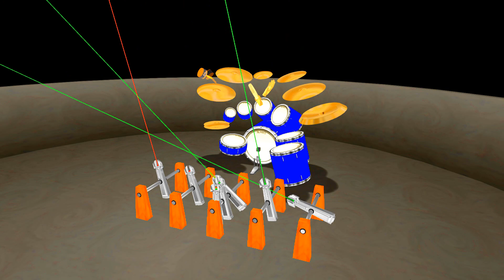Duelling Lasers!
This is a combination of Dueling Harps from Musescore user ck00 and Dueling Banjos from Don Carroll. With everything of course switched to square wave a sawtooth to get the lasers to activate. The audio is from my Yamaha PSR-970 and the voices are as follows:
Banjos - RSSawLead2
Guitars - Big&Low
Bass - WaspySynth
Drums - DrumMachine